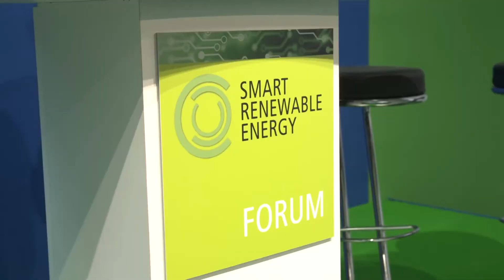Intersolar Preview 2017 [EN]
From large-scale power stations to tenant solar power: Find out everything you need to know about the hot topics in the solar industry at this year’s Intersolar Europe, dedicated entirely to the new energy world. For a glimpse of what is in store at the upcoming exhibition and future broadcasts, take a look at the Intersolar TV trailer.